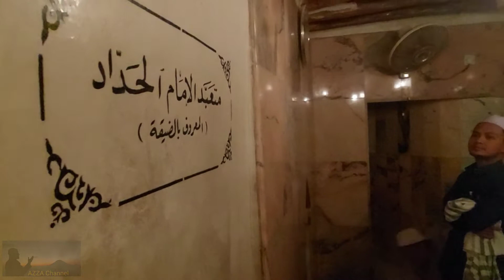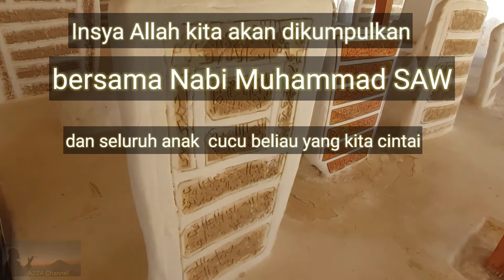Ziarah Imam Al-Haddad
AZZA Channel adalah media berbagi ilmu, informasi, dan kebahagiaan. Edisi khusus Haul Imam Al-Haddad malam 7 Dzulqo'dah. Semoga bermanfaat untuk kita semua.

Thanks to
1. Allah dan RosulNYA
2. My Family
3. Youtube
4. Kinemaster Premium
5. Ashabil Kirom